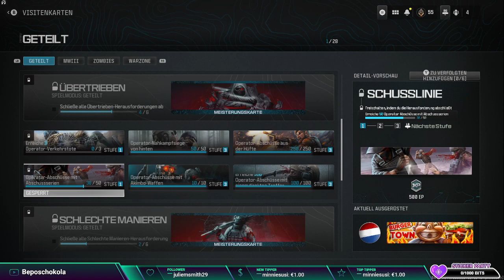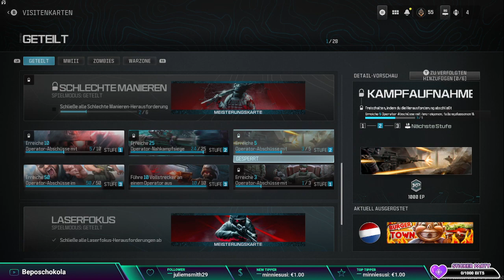Let's play Call of Duty Modern Warfare lll Part #20